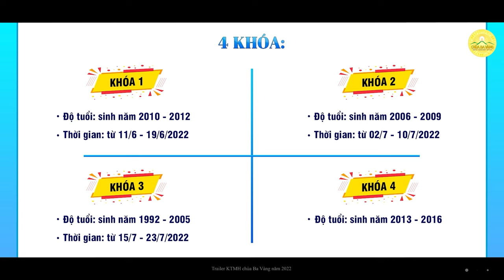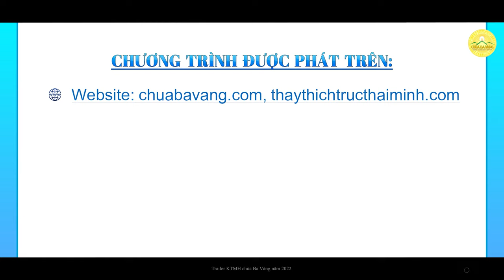Giới thiệu Khóa tu mùa hè Chùa Ba Vàng 2022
1. Tổng hợp các bài văn khấn đầy đủ trong năm
2. Hướng dẫn quy y Tam Bảo tại chùa Ba Vàng
3. Hướng dẫn tham gia lễ cầu siêu tại chùa Ba Vàng
4. Hướng dẫn đăng ký tham gia lễ Hằng thuận tại chùa Ba Vàng
5. Chùa Ba Vàng: Nơi “cứu sống” chàng trai “mặt ngựa” và cũng là nơi “chứng kiến” anh xây dựng hạnh phúc lứa đôi
6. Câu chuyện chuyển nghiệp

Địa Chỉ: Phường Quang Trung - TP. Uông Bí - Tỉnh Quảng Ninh